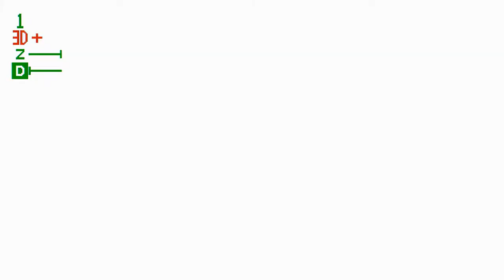3D-Bee Diamond 3D Plus Setting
See a sample of the 3D-Bee Diamond 2D to 3D converter 3D+ setting in action. This video is best viewed in HD sized to the full screen. You can download an HD sample from our
Take the pop-out test. While this is full screened and 720p-1080p, step back from your screen, put your hand out and walk towards the screen. When you think you're about there, take your glasses off and see how far away from the screen you are. When we do this demo, people tend to be one to three feet away from the screen and are blown away when they take their glasses off and see how much popout our converters offer.